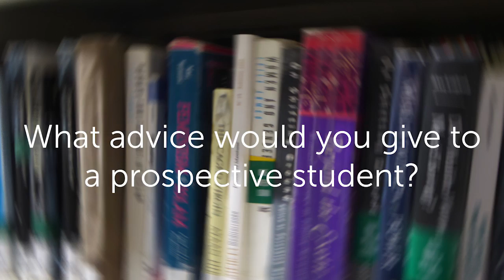Q&A with Dr Gina Heathcote, convenor of the MA Gender Studies and Law at SOAS University of London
A Q&A with Dr Gina Heathcote, convenor of the MA Gender Studies and Law at SOAS University of London.